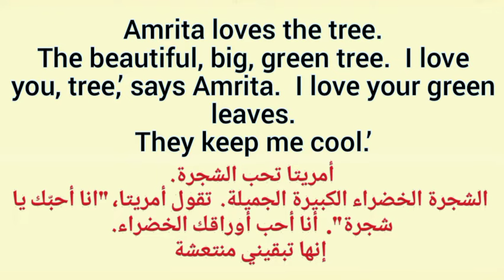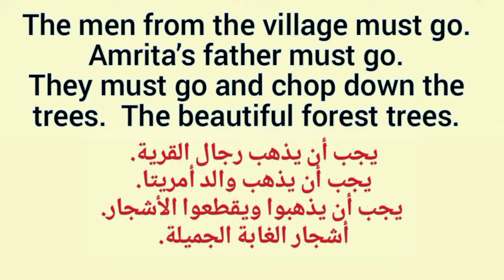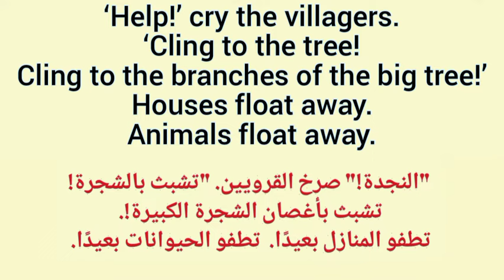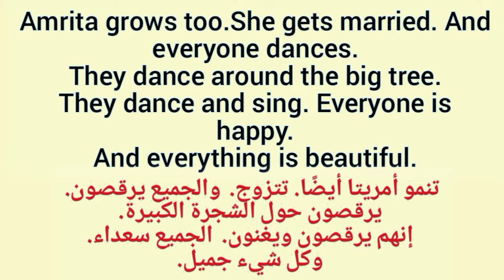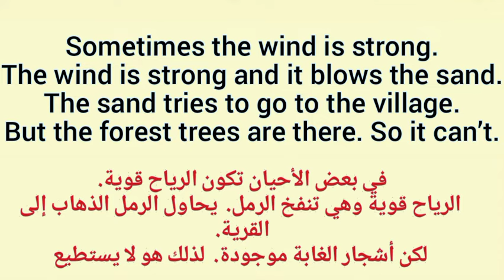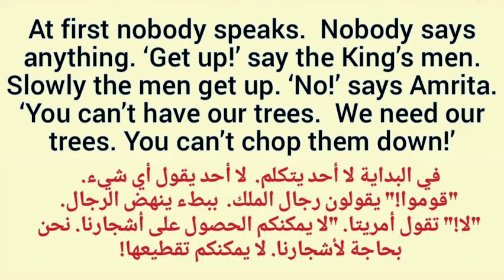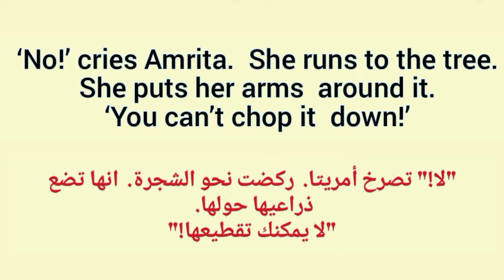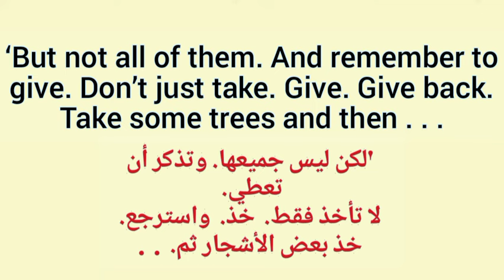قصص انجليزية قصيرة مترجمة عربي انجليزي لتعلم الانجليزية بالصوت والصورة short stories Arabic English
اذا استفدت شارك الفيديو ليستفيد غيرك
قناتنا على تليقرام أكثر من عشرة الف كتاب من أفضل الكتب والكثير من الكتب لتعلم اللغة الإنجليزية
لمزيد من القصص القصيرة الصوتية + pdf  من اكسفورد موزعة على ثلاثة مستويات المبتدئين والمتوسطين والمتقدمين  ستساعدك على تقوية مهارات القراءة والاستماع
ولتحميل كامل السلسلة من هنا👇
رابط مباشر لتحميل Stories  1⃣ (PDF+  📣)
s